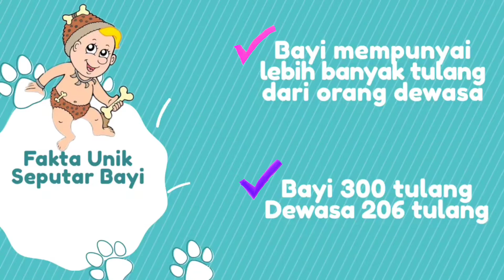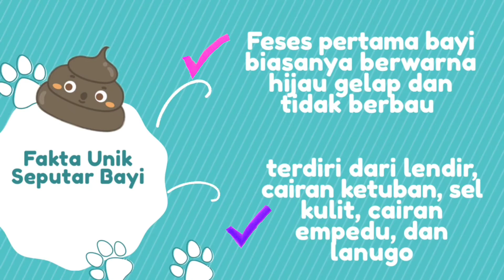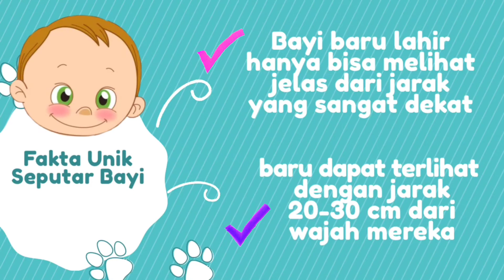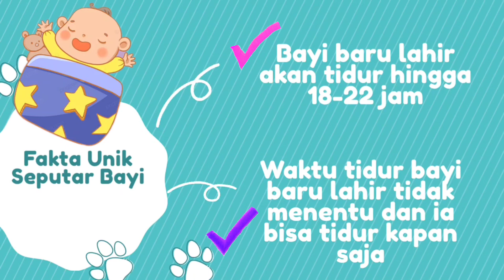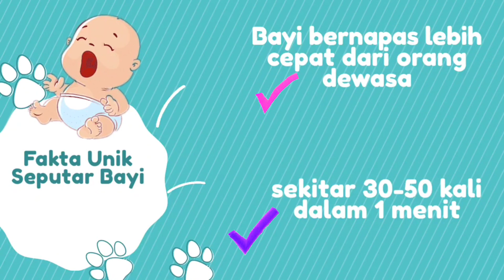Fakta Unik Bayi Baru Lahir!! dari menggemaskan sampai bikin Penasaran????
Assalamualaikum wr.wb

halo para bunda,,bagaimana kabarnya???
semoga sehat selalu yaaa❤️

Taukah bunda ternyata bayi baru lahir itu memiliki hal-hal unik yang mungkin bunda tidak ketahui,mulai dari yang menggemaskan sampai yang mengesankan.